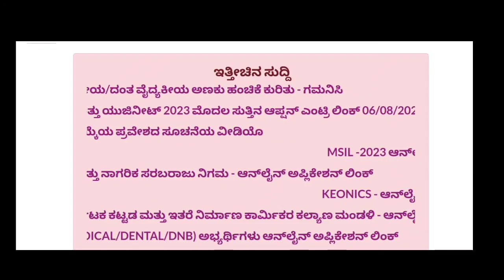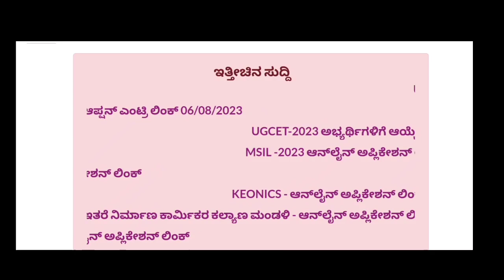KCET 1st & 2nd ROUND SAME SEAT ALLOTTED || NO UPGRADE || SOFTWARE PROBLEM